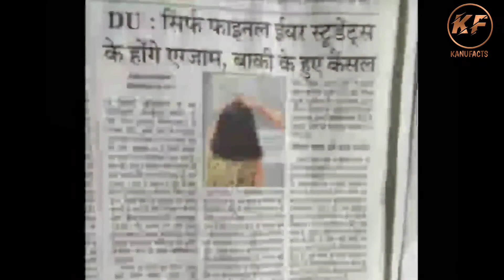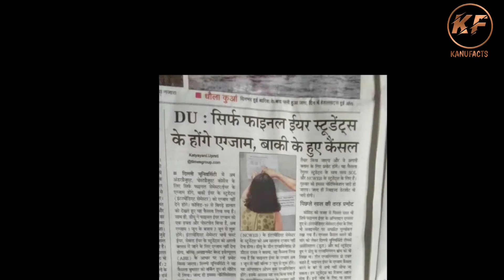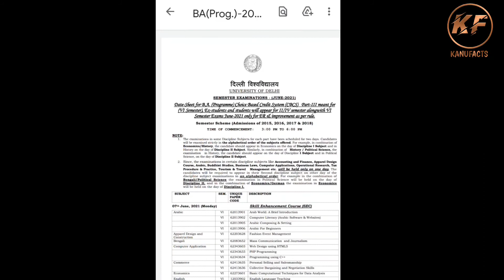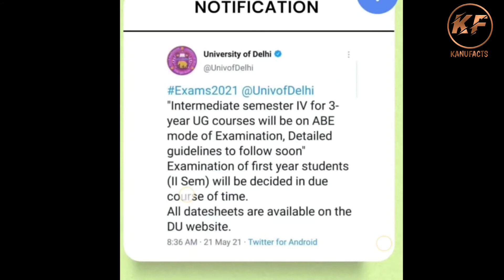Du Examination Update 2021 || Final year Exams || DU 1st and 2nd year Exams Cancelled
In this video, I’ll Clear all your doubts related Du examinations

ABOUT MY CHANNEL:
Hi! I’m Karan . On my channel, you will find top interesting and amazing Knowledgeable videos. I love sharing amazing videos with you guys as I experience them myself.
Feel free to add me on Instagram : @kanufacts